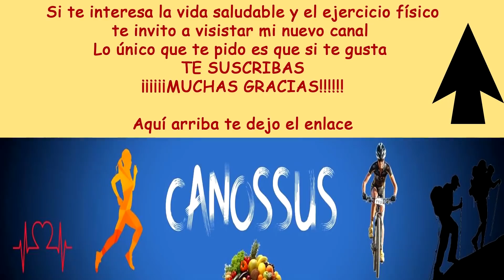LA TRISTEZA DEL NARCISISTA | Antonio de Vicente